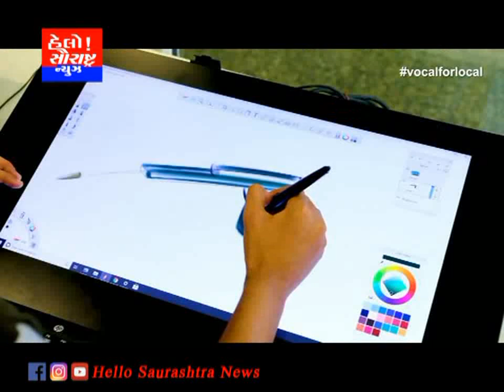દિવાળી પર વડાપ્રધાન નરેન્દ્ર મોદીના વોકલ ફોર લોકલ નો મંત્ર